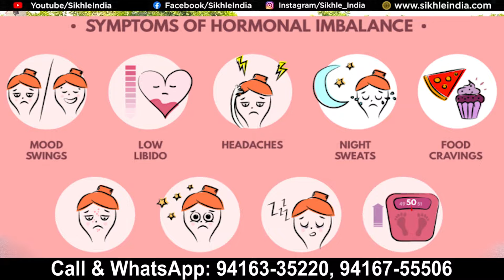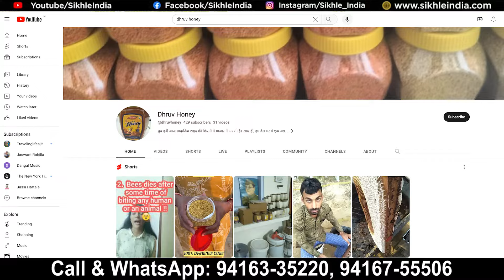Diabetes, B12, Joint Pain, Thyroid सभी बीमारियों का एक इलाज Bee Pollen | Bee Pollen Benefits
Title: Diabetes, B12, Joint Pain, Thyroid सभी बीमारियों का एक इलाज Bee Pollen | Bee Pollen Benefits

Address: V.P.O. Gigorani, District Sirsa (Haryana)

Hello Everyone! My Name is Manoj Mor from Haryana Founder of Sikhle India and I have started this channel to make you aware and who want to start new business ideas in business field and manufacturing field. We are also known as Sikhle India, Business Idea channel and Business Ideas on YouTube.

My Camera
My Mobile
Mic for Video Recording
My Laptop